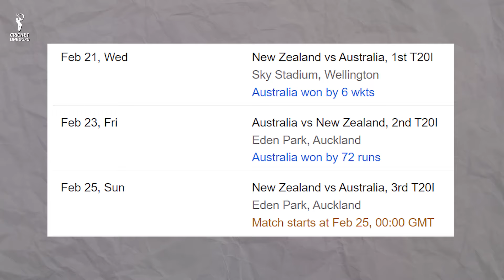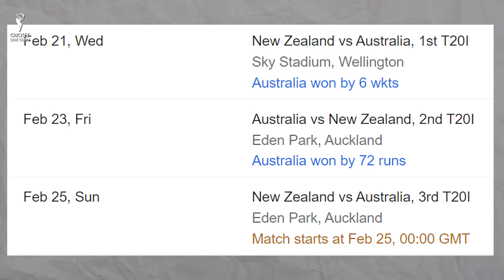New Zealand vs Australia 3rd T20I PREDICTION | NZ vs AUS, Playing 11, Key Players, Pitch Report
Find out all the crucial details (pitch report, head-to-head, Probable playing 11, and key Players, Pitch Report) of the upcoming 3rd T20I Match between New Zealand vs Australia.

New Zealand vs Australia 3rd T20I PREDICTION | NZ vs AUS, Playing 11, Key Players, Pitch Report | Who Will Win? I AUS vs NZ 3rd T20I Match Dream 11 Team | Australia Tour of new Zealand 2024 | AUS vs NZ T20I Series 2024 | NZ vs AUS T20I Series 2024 | T20 WC 2024